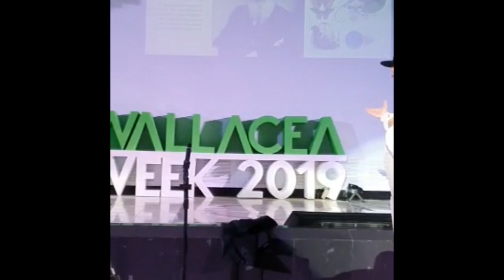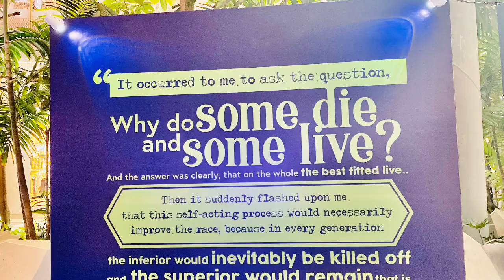Wallace in The Malay Archipelago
We took our play You Should Ask Wallace to the Wallacea Week in 2019 in Makassar. To be part of the celebrations of Wallace's unique achievements, and his book The Malay Archipelago.
It has been such a privilege to collaborate with Indonesian artists to adapt and evolve our original play.